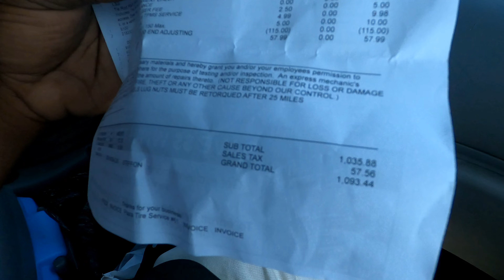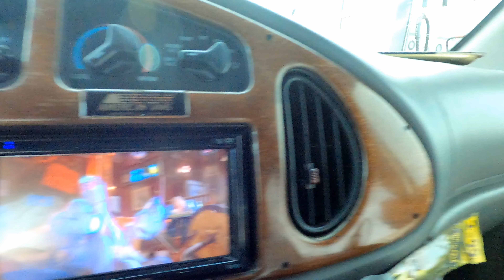Scary Ride [We almost crashed]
Man we had a close call! Everyone hit this pothole! It knocked our tire rod OFF! Thank god we all are ok!